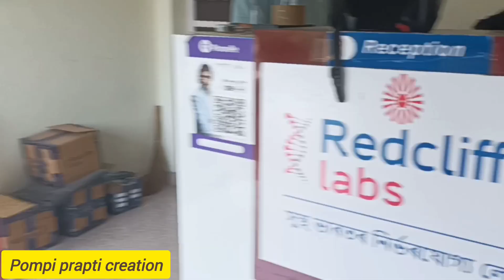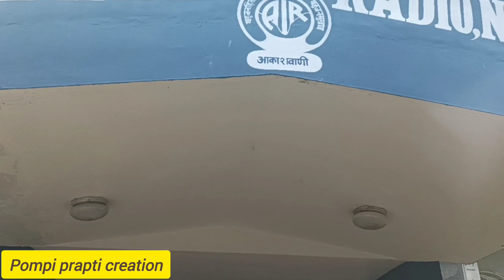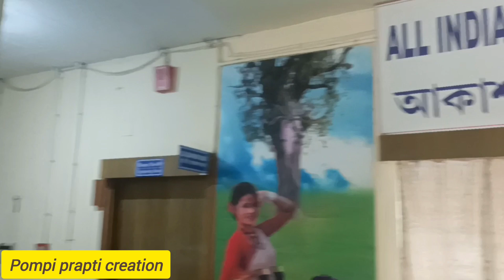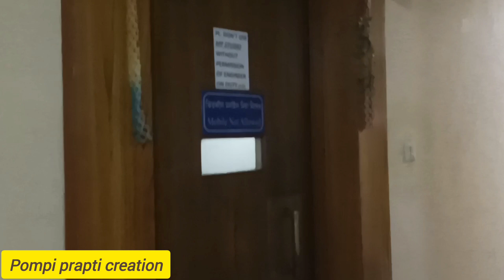আহক কিছু নজনা ,নেদেখা বস্তু চাও' Nagaon r kun thait blood test sostat koribo paribo janu ahok#assam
all India radio r kisu angsa sau ahak
Nagaon r kun thait blood test sostat koribo paribo janu ahok